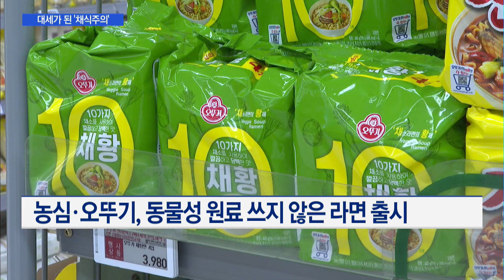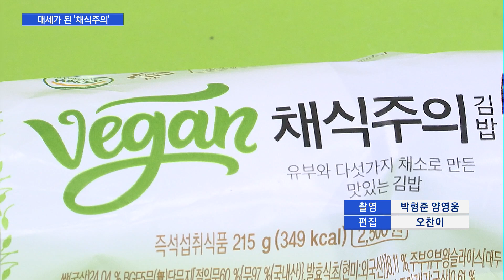대세는 ‘식물성 원료’...유통업계, 신성장동력 비건 정조준 / 머니투데이방송 (뉴스)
11/29 MTN 핫라인 5

'비건'이란 단어를 최근에 많이들 들어보셨을 텐데요. 일상에서 채식을 하는 사람들을 이야기합니다. 이런 채식주의자들이 전 세계적으로 늘어나고 있는데요. 우리나라도 관련 인구가 급증하면서 유통업계가 비건 전용 상품들을 경쟁적으로 선보이고 있습니다. 박동준 기자입니다.